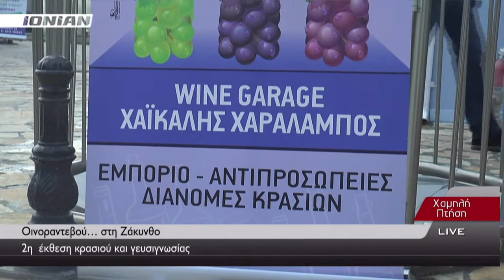ΖΑΚΥΝΘΟΣ | Οινοραντεβού… 2η έκθεση κρασιού και γευσιγνωσίας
Με την διοργάνωση του Wine Garage  πραγματοποιήθηκε το Οινοραντεβού της Ζακύνθου το Σάββατο 22 Απριλίου στο Caretta Beach Hotel
35 οινοποιεία από όλες τις αμπελουργικές ζώνες της Ελλάδας
350 ετικέτες κρασιών στη διάθεση του επαγγελματία και οινόφιλου.